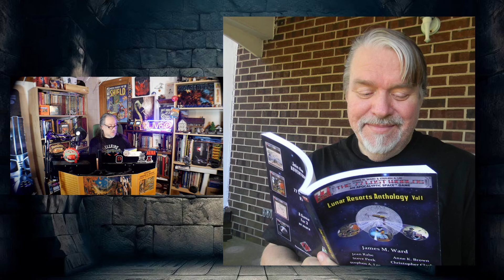Remembering Jim Ward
A Legend of tabletop game design and all around good guy has passed away.